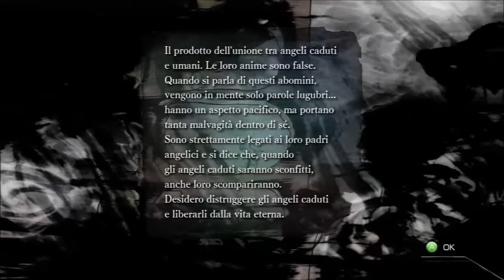El Shaddai: Ascension of the Metatron - Capitolo 04 - 01 - HD ITA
Prima parte del capitolo 4!
Questa è sicuramente la location che più amo nel gioco, bellissimi i colori e l'ambientazione!

Collezionabili:
1° Libero : 12:00
2° Libero : 21:30